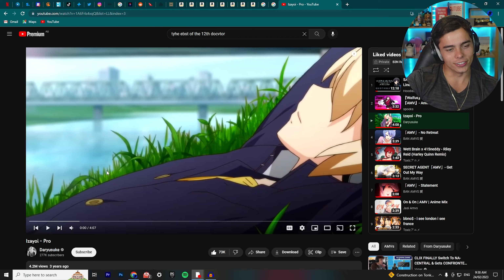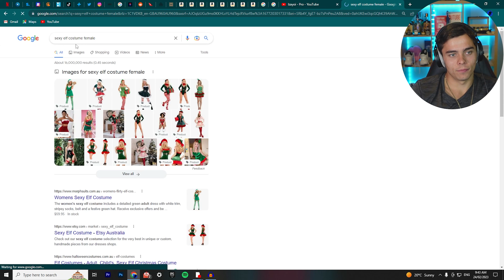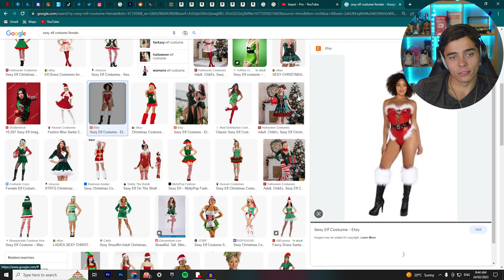Izayoi - Pro REACTION